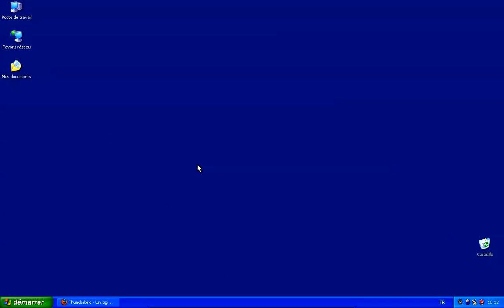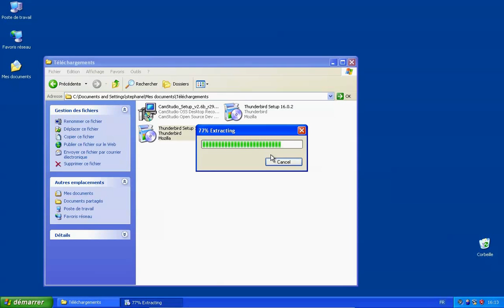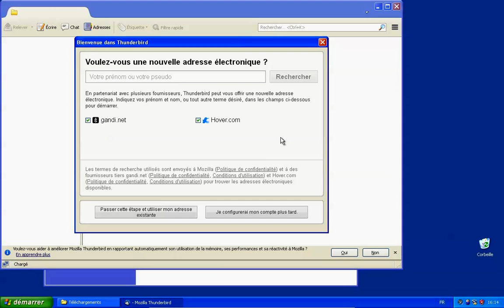Installer Thunderbird sur Windows